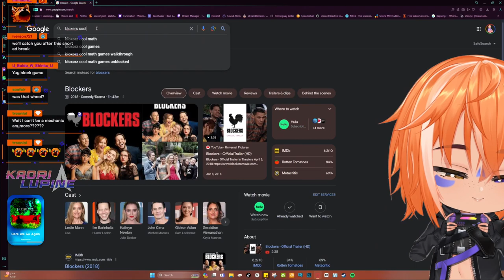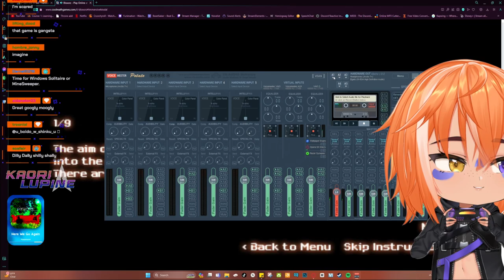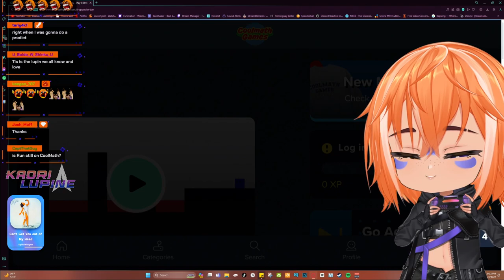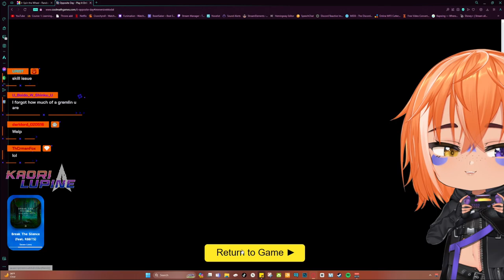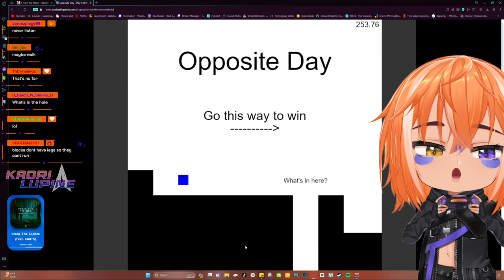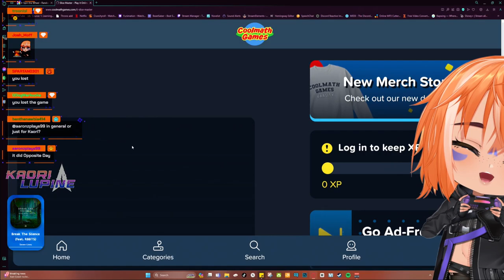Friday Night Wormori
Kaori Becomes Worm.
Intro-Worm 11:30
Checking In 35:08
Gaming 1:35:44
More Worm 2:11:07